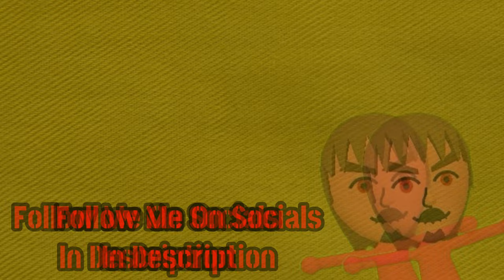SML YTP: The Karen Problem Reaction! "KNIFE HEADSHOT??!"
SML YTP: The Karen Problem Reaction! "KNIFE HEADSHOT??!" - BigRion16
When Marvin gets angry he kicks Jeffy out the house for not obeying the rules…
TimeStamp
0:00 - Before The Reaction
0:39 - Intro
1:03 - The Reaction
3:05 - After The Reaction
3:59 - Outro